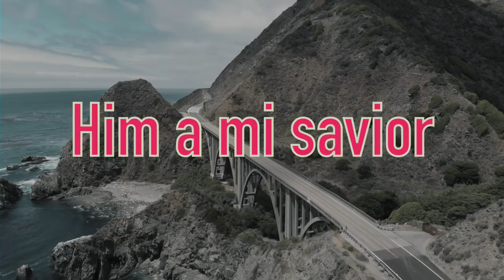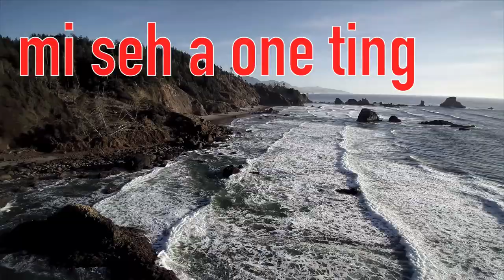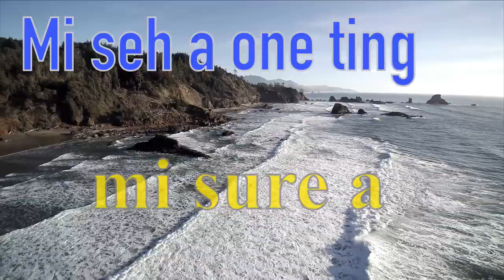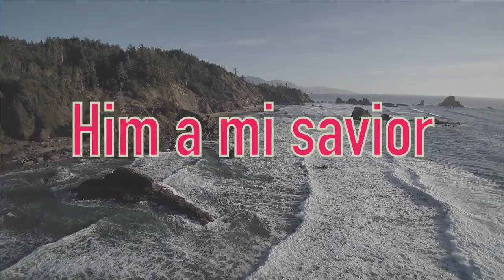Ryan Berry No One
This song that was written by Ryan Berry it talks about how God is able to take care of all or problems as human beings we have day to day troubles, we must understand  that God will never leave us or forsake us.

Anyone who is going through something big or small needs this song to remind them that God can handle it.

lyrics by Ryan Berry
word video done by
Leighton Murray